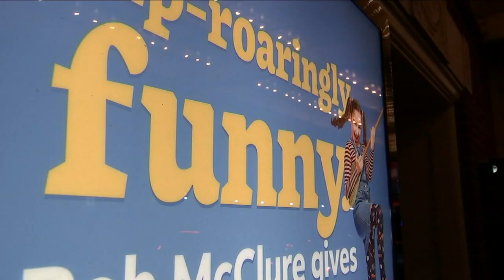'Mrs. Doubtfire' Broadway reopening delayed, Hochul attends 'Six'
The first Broadway show to shut down because of the COVID-19 omicron variant just delayed its reopening.

NEW HERE? –